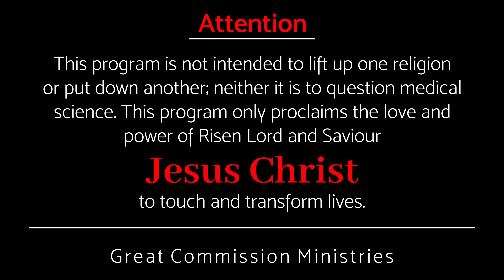നമുടെ ആശ്രയം || Pastor Binoy Jose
പ്രതീക്ഷിച്ചതുപോലെ കാര്യങ്ങൾ നടക്കാത്തപ്പോൾ ...
ദൈവിക കരുതൽ എന്നതൊന്നുണ്ടോ?

When things do not go as expected ...
Is there a divine provision?